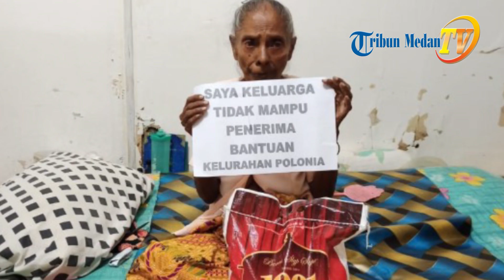WARGA Medan Penerima Beras 'Dipaksa' Ngaku Miskin dengan Selembar Kertas 'Saya Keluarga Tidak Mampu'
TRIBUN-MEDAN.COM - Pemko Medan bagi-bagi beras kepada keluarga tak mampu.

Warga yang memperoleh beras 'dipaksa' mengaku miskin dengan selembar kertas bertuliskan Saya Keluarga Tidak Mampu Penerima Bantuan.

Hal ini mendapat kritikan dari banyak orang.

"Untuk selanjutnya jangan begini lagi ya Pak..., tak elok awak lihat nya.. menyesakkan dada," tulis politisi PAN T Bahrumsyah di akun facebooknya.

Lokasi pemberian bantuan berada di Kecamatan Polonia dan Belawan.